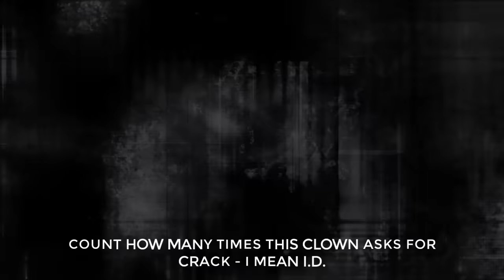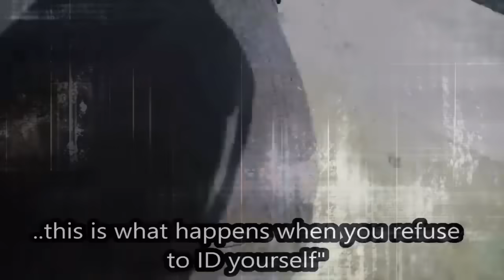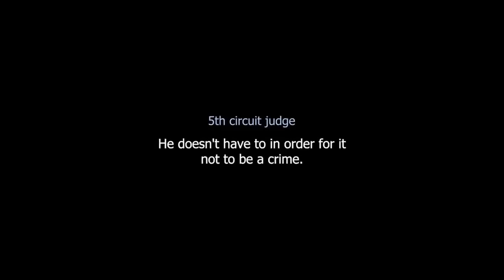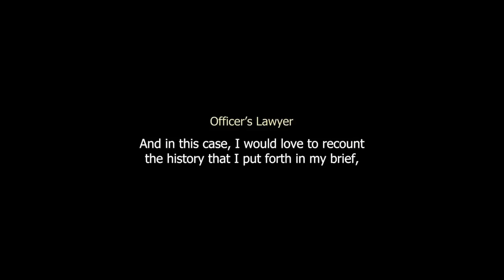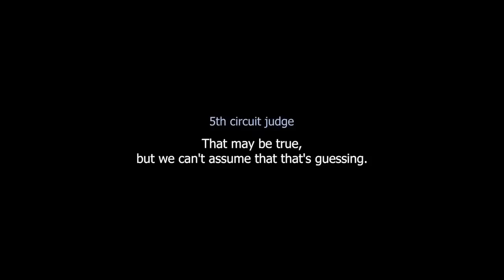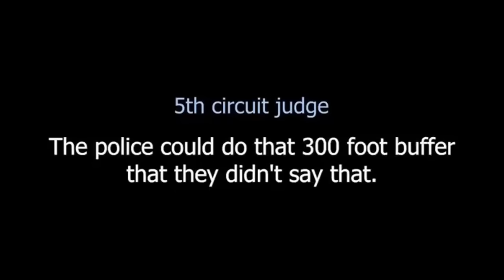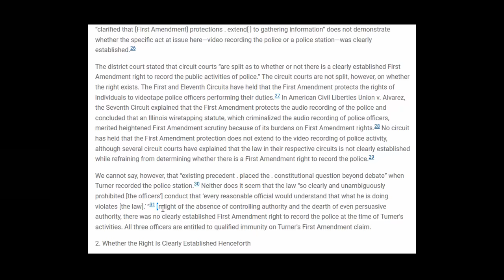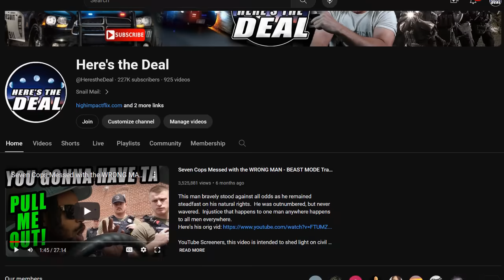Judge BLISTERS Cop's Lawyer over FAILURE to I.D. and Right to Record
Become a channel member & support our efforts to hold public servants accountable through public scrutiny: